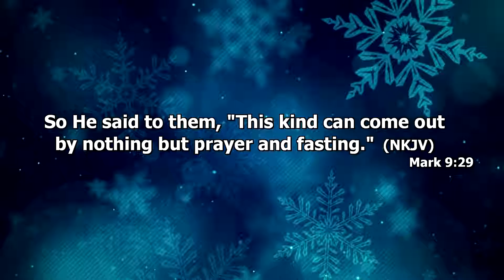Fasting For Your Miracles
Unlock Your Miracles (#7)

Connect with Bishop Darlingston Johnson online!

Stream our service live every Sunday at 11:30 am. EST